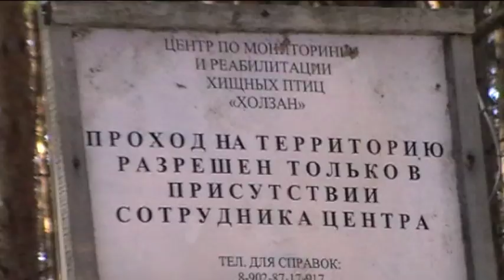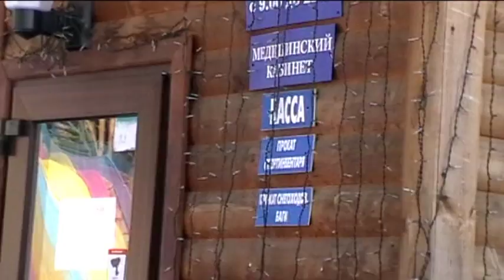База СОВА Сысерть